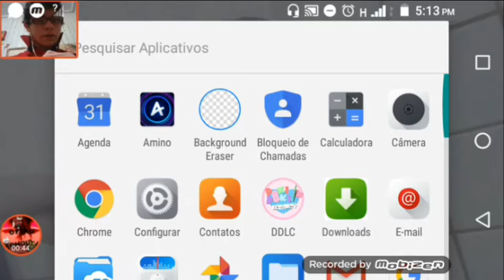COMEÇOU A BUGAR!! Doki Doki literature club #16